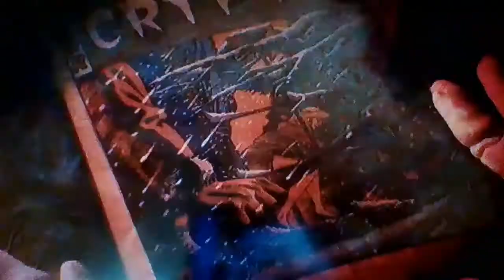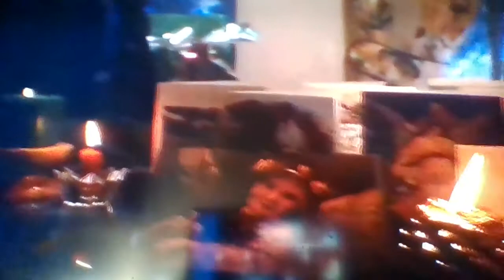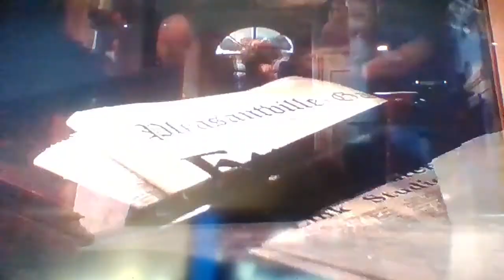Tales From The Crypt S1 And All Through The House Part 1